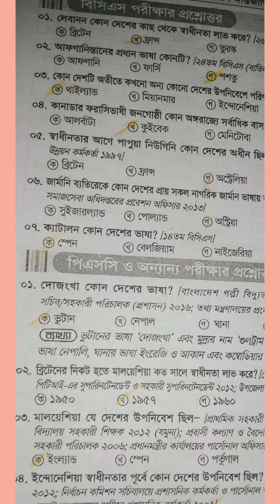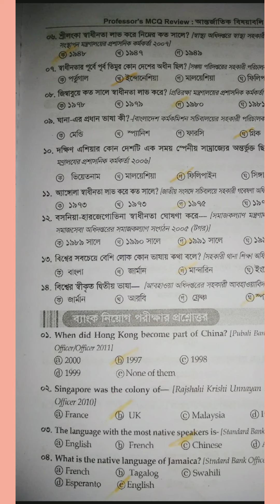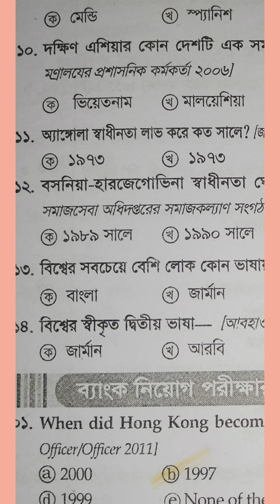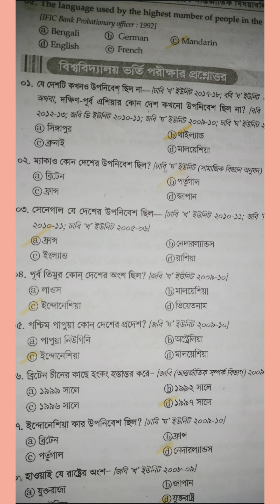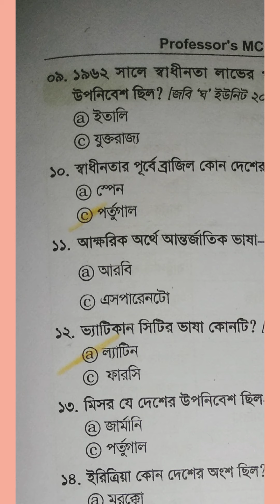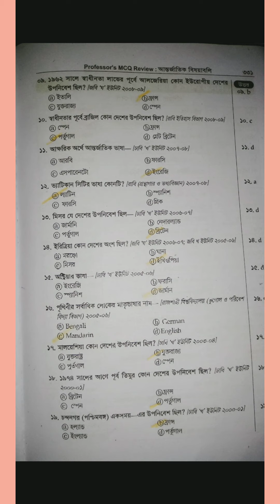International /আন্তর্জাতিক ৪১ তম বিসিএস প্রিলিমিনারি পরীক্ষার প্রস্তুতি।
Thanks dear viewers for watching the video and for being with me.